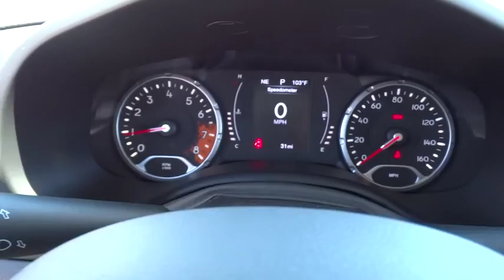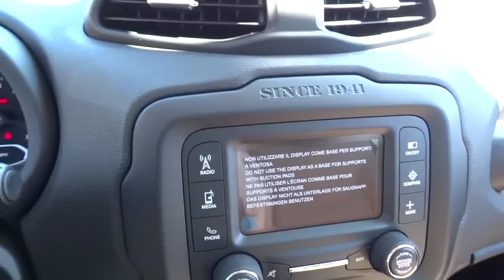2015 Jeep Renegade Owings Mills, Baltimore, Westminster, Glen Burnie, MD CFB66112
2015 Jeep Renegade

*Internet price includes all current applicable manufacturer rebates and incentives for which not all buyers will qualify (Maryland). Your additional costs are sales tax, tags and title fees for the state in which the vehicle will be registered, dealer processing fee ($299 Maryland), ($134 Pennsylvania), ($649 Virginia, North Carolina), and freight (Maryland only). Any accessories that either you add or are installed by us are additional. Any offers (etc) must be presented upon arrival and cannot be combined with any other offers (etc). Pricing subject to change. Prior sales excluded. See sales associate for details. Price includes: $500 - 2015 College Graduate RETAIL Bonus 40CFE. Exp. 09/30, $1,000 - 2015 Conquest Lease to Retail/Lease 39CFA3. Exp. 01/04, $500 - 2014/15 mp 1/L Military Program 39C*B. Exp. 06/3031 MPG Highway,. Price includes: $500 - MA Retail Consumer Cash 35C*1. Exp. 08/03, $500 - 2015 College Graduate RETAIL Bonus 40CFE - Valid toward purchase only; must be graduating college in the next 6 months or have graduated in the last two years - proof required - Exp. 09/30, $1,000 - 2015 Conquest Lease to Retail/Lease 39CFA3 - Must currently lease a non-CJDR or Fiat product - Exp. 01/04, $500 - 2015 mp 1/L Military Program 39CFB - Valid toward purchase or lease; active or retired military personnel, and honorably discharged veterans - Exp. 01/0431 MPG Highway,.